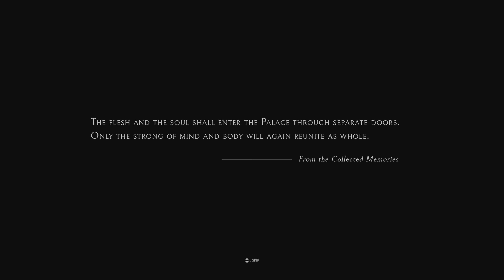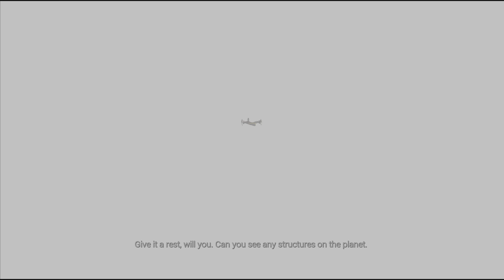Playing ECHO (Ultra Hard Legacy) : Part 1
Happy 5th of ECHO on PSN